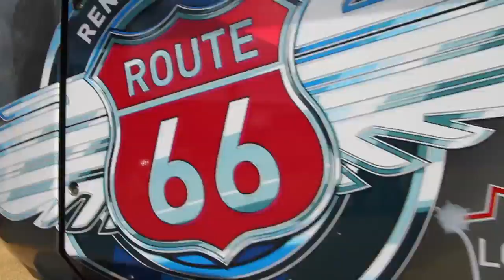Laurent Wolf @24 h du Mans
Laurent Wolf en pleine Harmony au 24H du mans camion